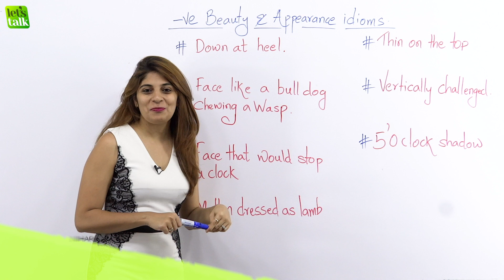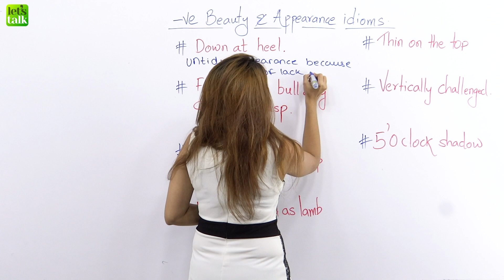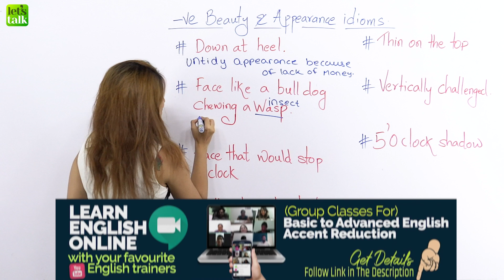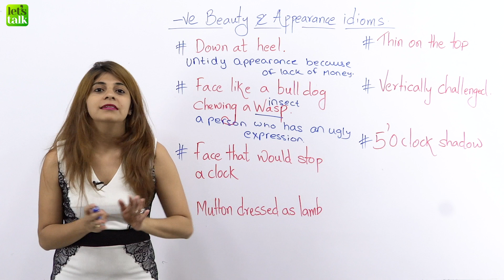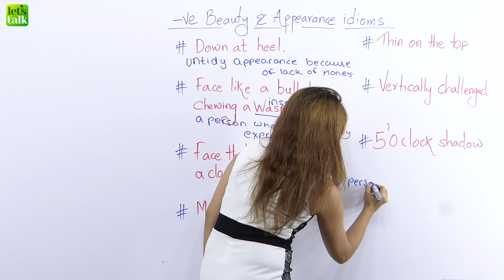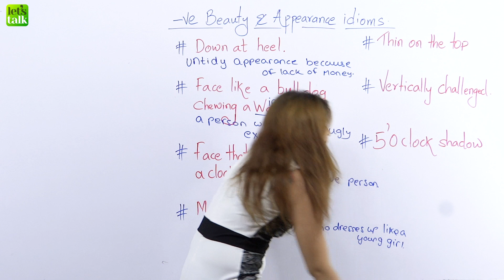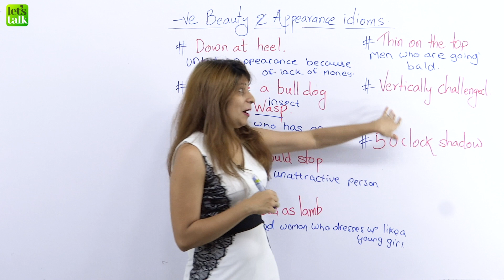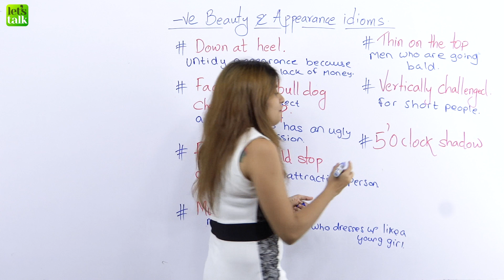7 Polite Phrases & English Idioms To Describe People & Their Appearance | Daily Used English Phrases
📝 Learn English Online 💻 With Your Favourite English Teachers 👩🏻‍🏫 👨🏻‍🏫

7 Polite Phrases & Appearance English Idioms To Describe Unattractive Or Plain Looking People | English With Niharika

English is not your first language; you might use some English phrases that would come across as Rude in English. If you have to describe someone who is not that good looking or less attractive, you might say - He / She looks ugly! Now that’s quite rude, although you don’t intend to hurt someone by saying that. In this English conversation lesson, I will teach you 7 Polite English expressions and idioms to talk about unattractive people without being rude in English. You would certainly find these expressions useful in your everyday spoken English.

Also take a look at our beautifully designed English courses, ranging from the Elementary level to the Advanced English level. These courses are designed specifically keeping in mind the struggle faced by non-native English speakers.